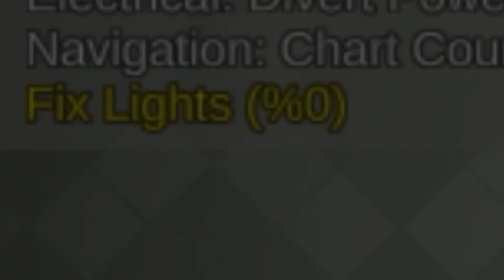Sussy Baka Amogus imposter game😳😱